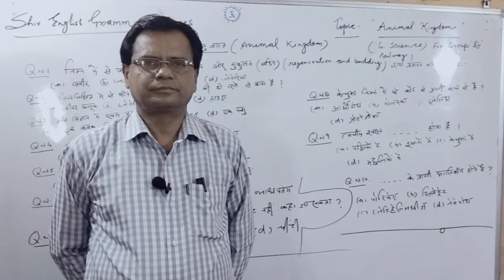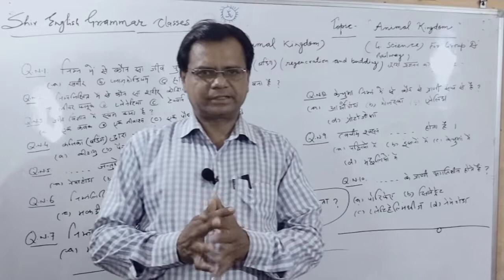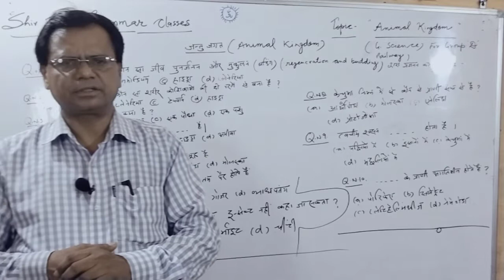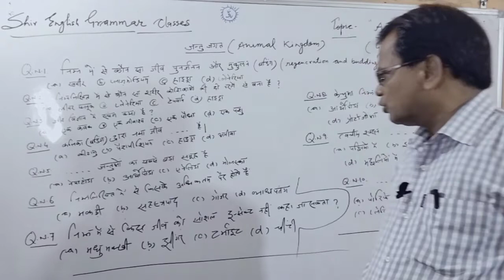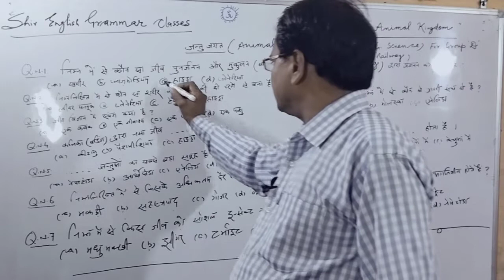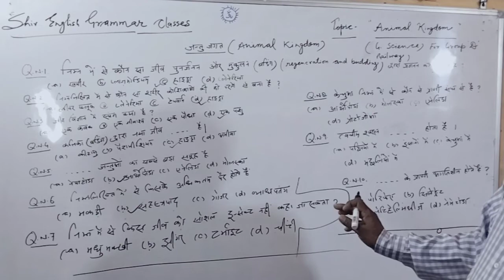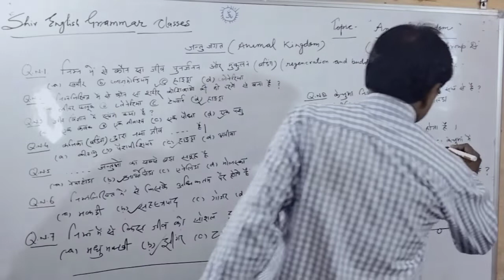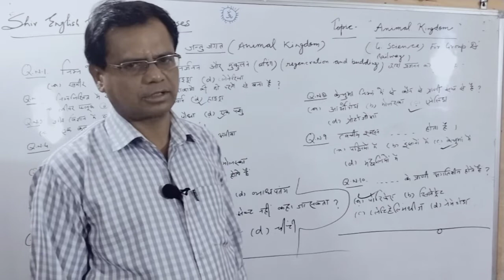animal kingdom Padap animal kingdom Padap Jagat Classification of animal kingdom bio me